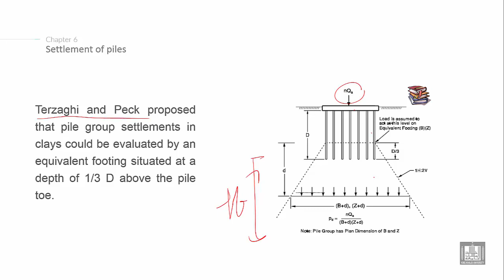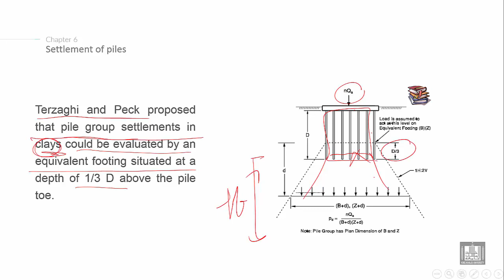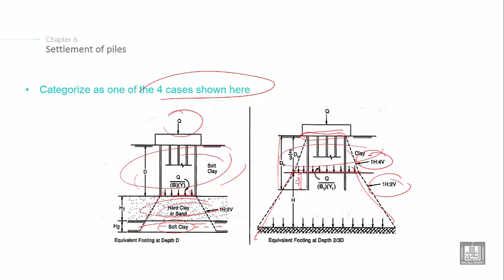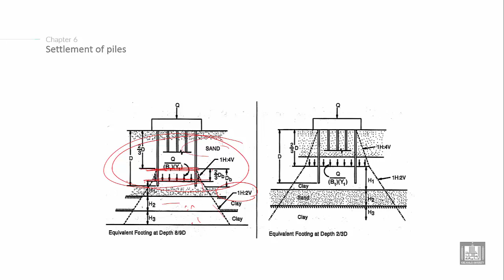Foundations Engineering 2 | C6-L9 | Settlement of piles - 1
Chapter 6 : PILES
Lecture 9 : Settlement of piles - 1
Explain how to estimate Settlement of piles